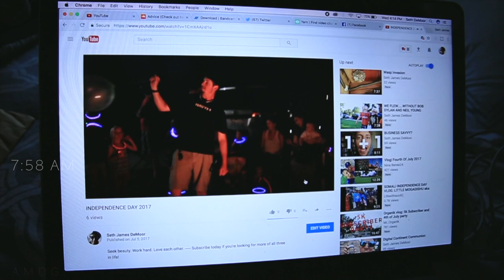The Death of Two Presidents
📬 snail mail is cool too:

USA

Thomas Jefferson and John Adams, the death of two presidents. What an incredible story in American History.

GEAR
1. Canon 7D Mark I & Canon 5D Mark III
2. Rode Video Pro Mic
3. SYRP Genie (time-lapse) & Magic Carpet Slider
4. DJI PHANTOM 4 (was stolen)

Cya tomorrow.